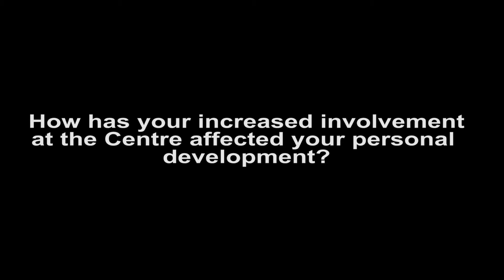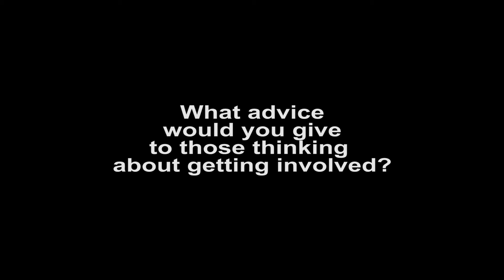Three Stories, One Community - Growing Together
Three community members in the Glen Cairn/Pond Mills area of London,
Ont., speak to how their lives have evolved since getting involved at
the Glen Cairn Community Resource Centre.